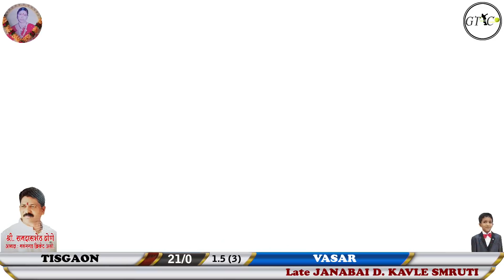VASAR V/S TISGAON (SEMI FINAL) Late JANABAI D. KAVLE SMRUTI CHASHAK 2018